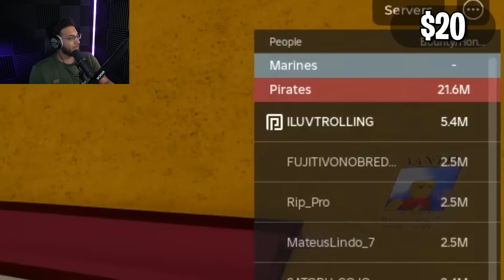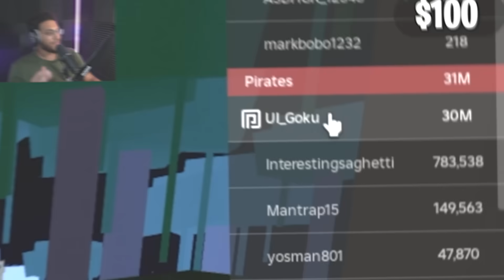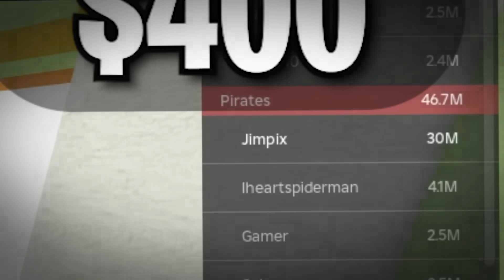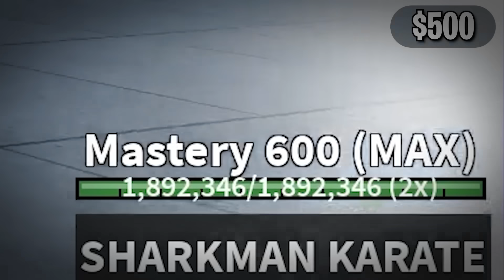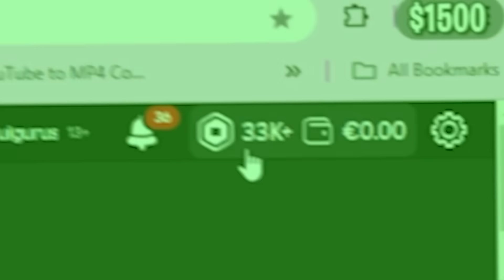Logging into $1 Vs $100,000 Accounts in Blox Fruits!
today i will be comparing a 1 dollar account vs a 100k robux value account in blox fruits.